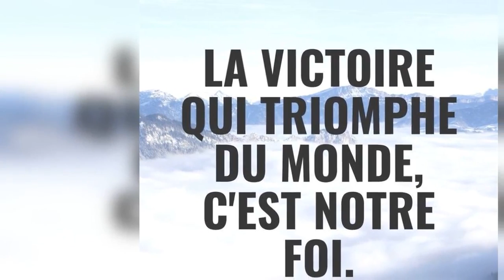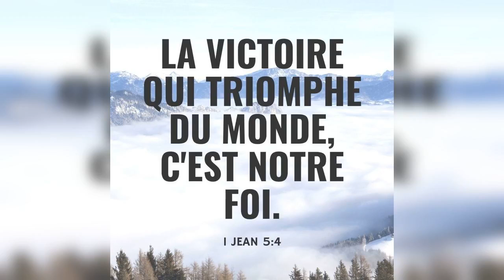Quelle est la réponse ? - 03/04/22 - Soir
" ...pour le cultiver... " - Genèse 2 : 15